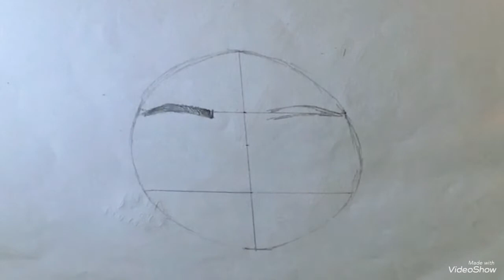How to make girl with beautiful hair style step by step |Live sketching | Moki's Art And Craft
Hey friends.

Hope u enjoying this video.
Keep supporting.